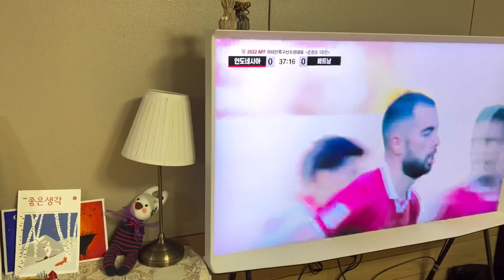CẢ NHÀ SUM VẦY ĂN TÔM CHIÊN GIÒN VÀ XEM BÓNG ĐÁ VIÊTNAM 🤩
Đây là trang chuyên bán thực phẩm chức năng Hàn Quốc, nấm linh chi, Hồng sâm ,tinh dầu Thông đỏ , thuốc chống đột quy, người nhắn vào đây nhé